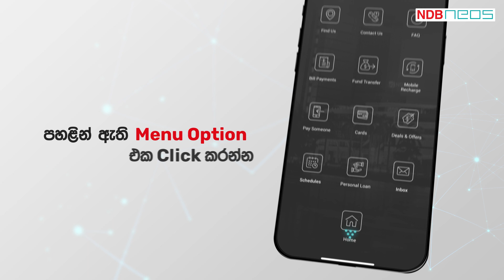ඕනෑම වෙලාවක පහසුවෙන් Phone එක Recharge කර ගන්න | NDB Neos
අද්විතීය පහසුකම් රැසක් සමඟින් එන NDB Neos App එක හරහා, දැන් ඕනෑම වෙලාවක පහසුවෙන් Phone එක Recharge කර ගන්න මෙම සරල පියවර කිහිපය අනුගමනය කරන්න.

අදම NEOS App එක Download කර ගන්න. 👇🏻